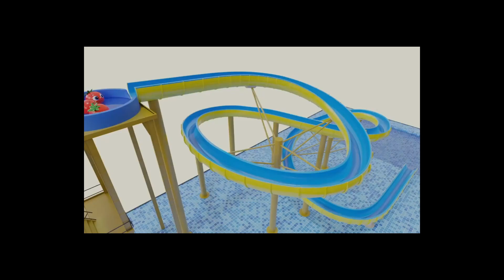Baby Sensory - What's next? CIRCLE, TRIANGLE, SQUARE | TOMATO channel | Fun Early Learning for Baby